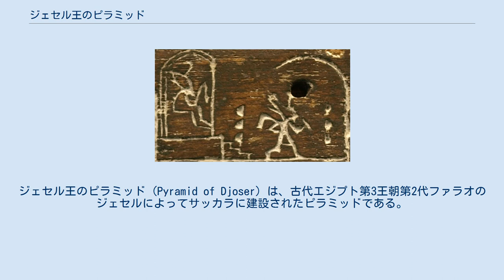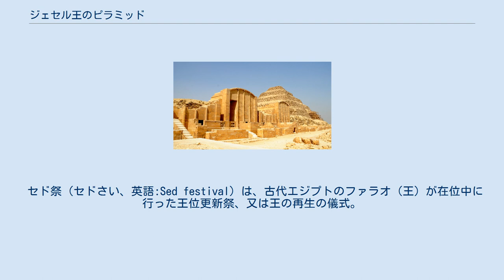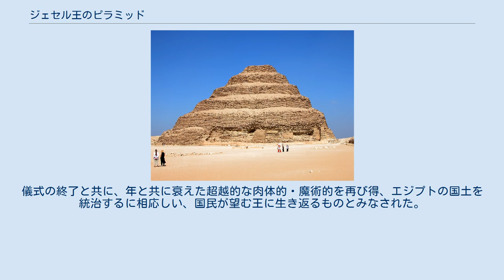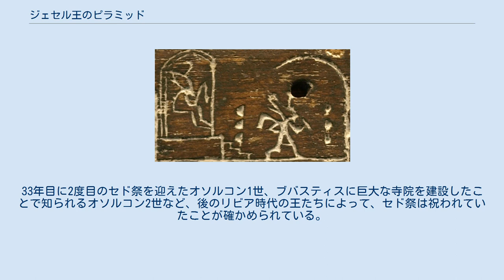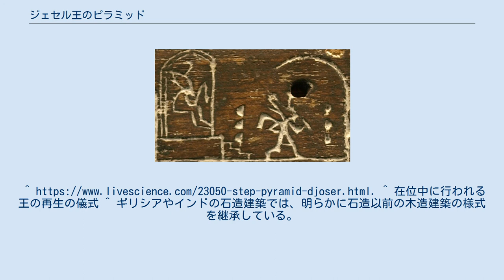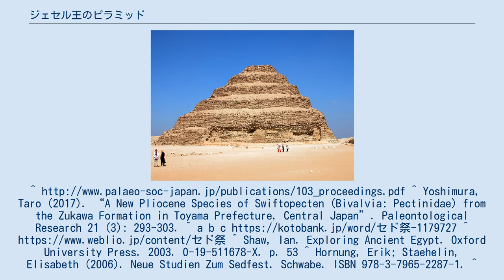ジェセル王のピラミッド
ジェセル王のピラミッド (Pyramid of Djoser) は、古代エジプト第3王朝第2代ファラオのジェセルによってサッカラに建設されたピラミッドである。
 サッカラのピラミッドともいう。
典型的な階段ピラミッドであり、単に階段ピラミッドともいう。
 史上初のピラミッドとも言われ、その建設方式や宗教的理念は後代のエジプト社会に影響を与えた。
 高さ62メートルであり、東西125メートル、南北109メートルの長方形の底面を持っている。
後代に建設されたピラミッドは通常正方形の底面を持っているが、階段ピラミッドの場合は五次に渡る設計変更の結果長方形の底面を持つことになった。
 階段ピラミッドは元来、初期王朝時代から見られる正方形のマスタバとして高さ10メートル、一辺63メートルの規模を持って建設される予定であった。
しかし、建設を担当したジェセルの重臣イムホテプらによって東側に向けて何度も拡張が繰り返され、最終的には階段状の概観を持つピラミッドとして完成したのである。
 ピラミッドの地下には深さ28メートルの地下室が設けられており、遺体を納める玄室や、玄室を取り巻く多数の部屋、回廊が張り巡らされた。
 葬祭殿の正面 階段ピラミッドは単体ではなく、周辺の付属建造物とあわせてピラミッド複合体（ピラミッド・コンプレックス）を形成していた。
北側に葬祭殿、東側に王宮、及びセド祭用の神殿、南側に「南墓」、西側に巨大な倉庫があり、この複合体全体を高さ10.4メートル、東西277メートル、南北545メートルの外壁が取り囲んでいた。
全体を石造で建設する建造物としてはエジプト史上初ともいえるものであり、このピラミッドの建造によってイムホテプは建築家としても名声を博した。
 ピラミッド複合体の構成要素は後代のものとは異なっている。
階段ピラミッドは神的性格を持った王の墓として、臣下の墓とは一線を画す墓形式として新たに設計されたものであった。
その形状は後世に書かれた碑文から、王が天に昇るための階段を意味するといわれている。
また、ピラミッド複合体全体の構成は上エジプトと下エジプトの墳墓様式を合わせたものであり、セド祭用神殿の併設という点もあわせて、単純な王の葬祭施設であると同時に、現世における王の支配権、及び権威を象徴する場としての意味を強く持っていた。
支配権を表すという性格は、墳墓としての機能を持たない小ピラミッドが別に多数建設されている点からも明らかである。
 三大ピラミッドなどと共にメンフィスとその墓地遺跡として世界遺産に登録されている。
 階段ピラミッドが建設された当時、石灰岩や花崗岩を用いた建築様式は未だエジプトでは一般化していなかった。
この建物を建てたことによって設計者イムホテプは「初めて石の建物を建てた」と後に称えられているが、石を用いた建築自体は階段ピラミッド以前にも例がある。
それは第2王朝の王カーセケムイの墓室である。
 しかし、建物全体を石造で建設したという点ではやはり階段ピラミッドの建設は画期的であった。
初期の石造建築では世界各地で見られるように、石造に特化した建築様式が確立されていないため、古い日干し煉瓦や葦による建造物の建設方式を真似て作られた。
 こうした例は古代ギリシアや、インドの宗教建築に今日も見られるものである。
 このピラミッドの建設後しばらくの間、古代エジプトの王達によって次々とピラミッドが建設されるようになった。
 二枚貝には、ジェセル王のピラミッドに形態が似ていることから、このピラミッドに由来し学名が命名された種がある。
ズカワキンチャクガイ Swiftopecten djoserus (Yoshimura, 2017)は、貝類では非常に顕著な階段状の形態を有することから、日本で発掘された新生代の二枚貝化石の種小名として名付けられた。
生物の学名に、遺跡・歴史上の人物の名前が献名されることは稀である。
 手前に見える建築物が「セド祭殿」 ファラオ・デンのセド祭を描いた黒檀のラベル。
 セド祭（セドさい、英語:Sed festival）は、古代エジプトのファラオ（王）が在位中に行った王位更新祭、又は王の再生の儀式。
ジェセル王のピラミッドの複合体には、周辺の付属建造物とあわせて東側に王宮、及びセド祭用の神殿が備わっていた。
 またの名を尾の饗宴という。
大体においてファラオはサッカラのジェセル王のピラミッドの麓にあるセド...